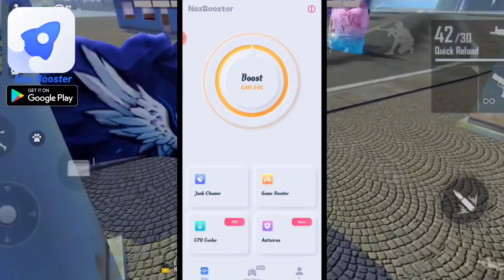CLAIM FREE MAGIC CUBE NEW BUNDLES -para SAMSUNG,A3,A5,A6,A7,J2,J5,J7,S5,S6,S7,S9,A10,A20,A30,A50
1.Garena Free Fire Indonesia Live
 2.Garena Free Fire Brazil Live
3.Garena Free Fire Brasil Live
 4.Garena Free Fire India Live
5.Garena Free Fire Singapore Live
6.Garena Free Fire Thailand Live